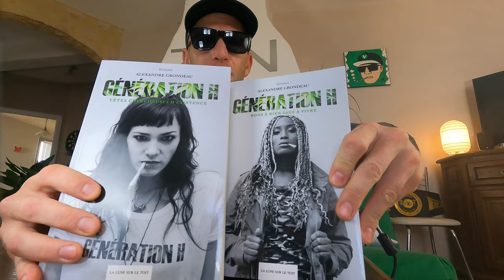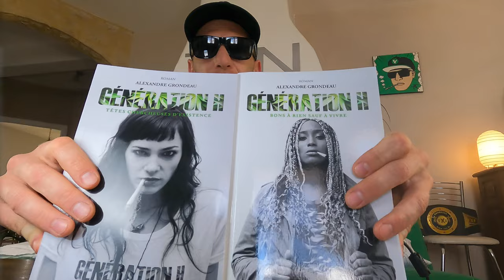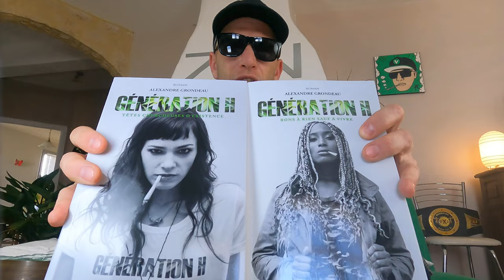GENERATION H REGGAE.FR unboxing accessoires Marley Natural, Keith Haring et Dynavap LIVE SERIE #7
🎁 🎁 🎁 🎁 🎁 5 gagnants seront sélectionnés 🎁 🎁 🎁 🎁 🎁

🙌 BIENVENUE Dans la Dynasphère 🪐 DYNAVAP 🙌
✅ Avec Mike ton unique spécialiste ✅

Tous les mardis Live Série Instagram, Unboxing et présentation produit détaillée.

- Rediffusion le Dimanche sur YouTube à 4:20pm (16h20fr) en Première avec ma présence sur le tchat en direct. Vous pouvez activer une notification avant la sortie de la vidéo pour ne rien rater.

- Rediffusion sur IGTV quelques jours après la rediffusion YouTube.

- Tous les vendredis 4:20pm 🔥 Fire Live Stream 🔥 animée et en musique on s'ambiance pour le week-end. ICI 👇

Merci pour la force 👊😎☀️ vos commentaires sont de l'énergie positive.

- Visitez notre boutique en ligne et inscrivez vous pour recevoir 5,00€ sur votre compte points fidélité (+5% en points fidélité à chaque commandes*).

                                                ✅ VapeurShop.com ✅
                                        💨 VAPORISATION INFUSION ♨️
                                                " Le plaisir en un clic ! "